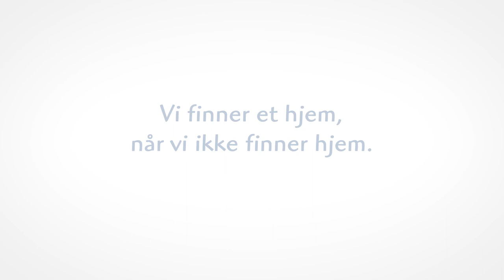«Hjem»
Alle trenger å høre til, et sted de kan kalle «hjem».

Vanskelige opplevelser i livet kan gjøre at vonde følelser kan vokse seg store, og prege oss mer enn vi skulle ønske. Vi kan føle at vi ikke passer inn noe sted, at vi faller utenfor. Hvis «ingen» vil ha oss med i flokken sin, hvor går vi da? Uansett hvem vi er, og hva vi har opplevd, så trenger vi å høre til.

Vi finner alltid et hjem når vi ikke finner hjem.

Filmen er laget for RVTS Nord og Sør, av Qvisten Animation.
- Producer: Fredrik Arntzen
- Directors: Yaprak Morali, Are Austnes
- Musikk: Trygve & Katja Nielsen
- Percussion sounds: Robert Sztorc
- Lyddesign: Nils Wingerei
- Design and animation artists: Mads Ringdal, Joachim Berg, Stig Saxegaard, Yaprak Morali, Are Austnes
- Comp: Lars Ellingbø
- Online: Lars-Petter Iversen